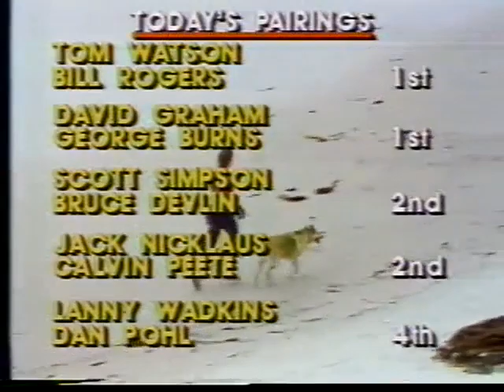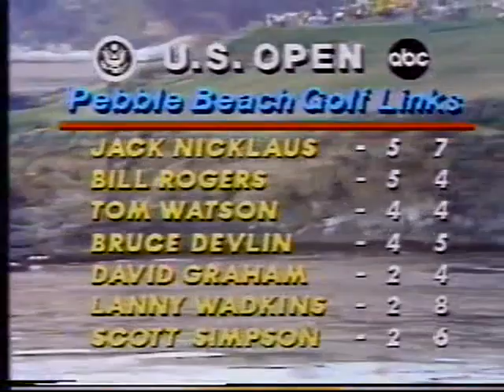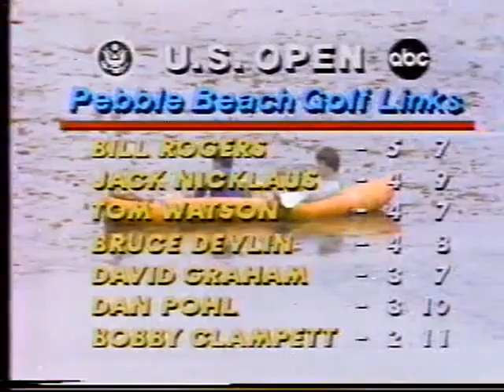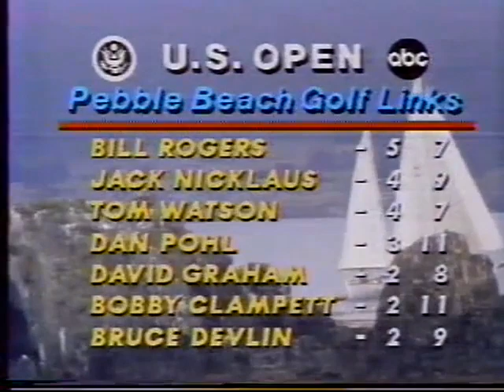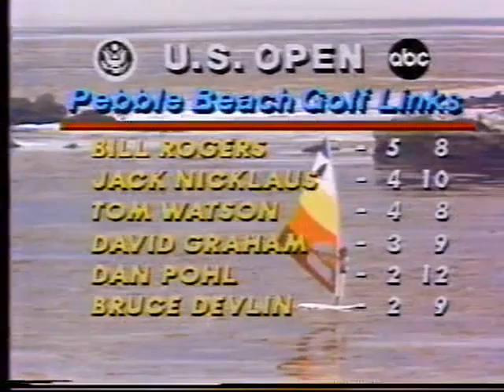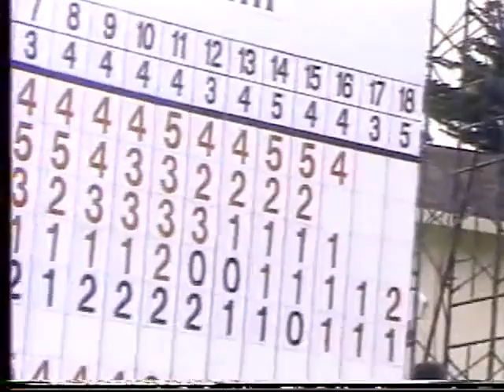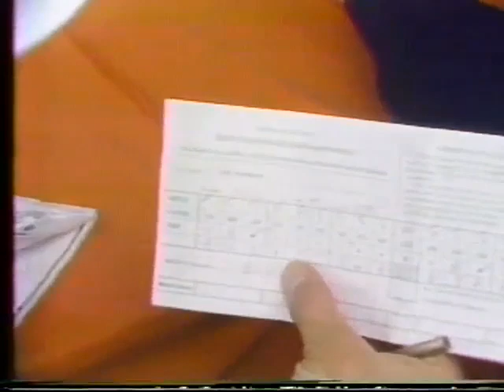1982 US Open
Final round of the 1982 US Open from Pebble Beach.